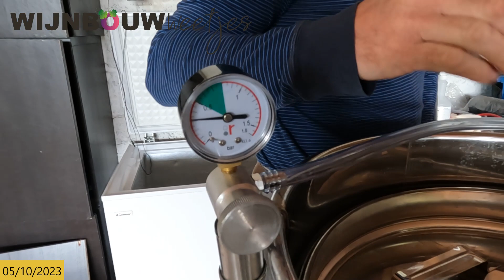TW : Stand van zaken cuvées 2024 :